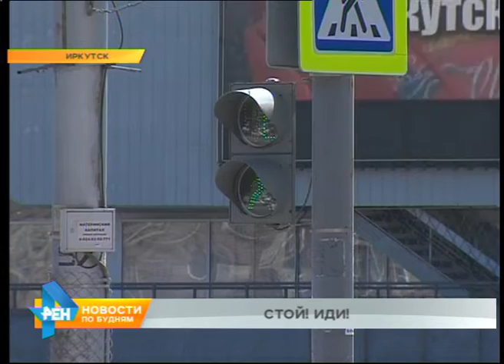Автохам: выпуск №268. Операция "Внимание, пешеход!"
Трудоустроенный или безработный - не важно, когда ты собираешься переходить дорогу. Казалось бы, что здесь сложного? Да, в принципе, ничего. Главное соблюдать элементарные правила. К сожалению, делают это не все, что ещё раз подтвердил сегодня Даниил Седов в рамках рубрики "Автохам".

Красный - стой, зелёный - иди! Этому правилу перехода дороги учат с самого детства. Но по непонятным причинам многие с возрастом забывают о главной аксиоме безопасности. Именно поэтому в Иркутске полным ходом идёт операция "Внимание, пешеход!". Сотрудники ГИБДД следят за тем, чтобы каждый пересекал проезжую часть в соответствии с требованиями. Тех же, кто решил так глупо и неоправданно рискнуть своей жизнью, ждёт профилактическая беседа с инспектором.

- Мы понимаем, что нарушили.
- Понимаете, да?
- Да.
- Ну, будет вам на первый раз предупреждение.

В следующий раз предупреждением отделаться не получится. За повторное нарушение пешеход должен будет заплатить штраф 500 рублей. Но деньги здесь далеко не главное. Куда важнее то, к чему может привести беспечность. Только с начала 2019 года в Иркутской области произошло 400 ДТП с участием пешеходов. В них погибли 36 человек, в тои числе 6 детей. Цифры, прямо скажем, неутешительные. Поэтому в целях профилактики повторяем правила перехода вместе с инспектором.

ПАВЕЛ ВИТЮГОВ, инспектор ДПС ОГИБДД МВД России г. Иркутска: «Надо убедиться, что горит зелёный. Прежде чем переходить по пешеходному переходу, надо убедиться, что все транспортные средства остановились и пропускают вас. После чего продолжаем переходить пешеходный переход».

ДАНИИЛ СЕДОВ, корреспондент: «Совершенно очевидно, что никакой штраф не соизмерим с человеческой жизнью. Именно поэтому в следующий раз, когда вы решите рискнуть своей жизнью и перебежать дорогу в неположенном месте или на красный сигнал светофора, как следует задумайтесь, стоит ли оно того. На мой взгляд, ответ абсолютно очевиден».